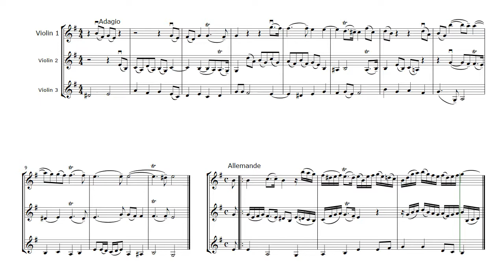Erlebach, P., Sonata No. 5 in E Minor, Mvts. 3 and 4, Arranged for Three Violins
A charming, intermediate baroque trio arranged for three violins, this piece is based on a work originally composed for violin, viola da gamba and cello. .Ideal for intermediate students, adult amateurs and professionals. Only the first violin part ventures briefly into third position - the other parts can be played in first position. Rhythmically fairly easy, with some trills and turns.